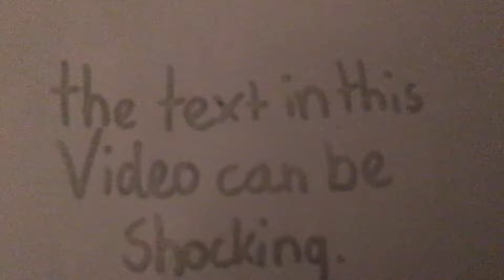Night Lovell - Louis V